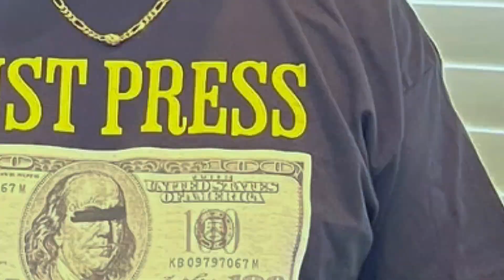How to look stylish in the game of craps! #37